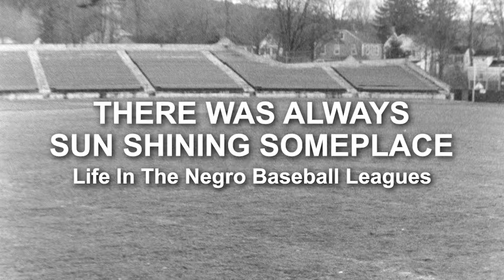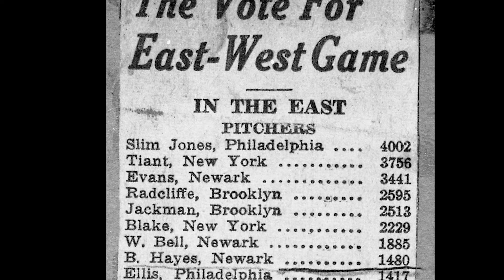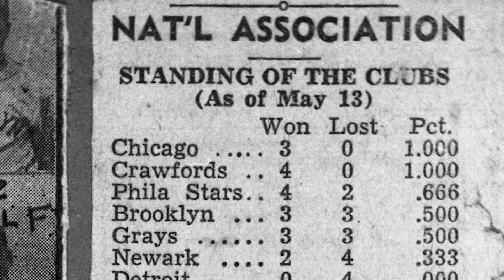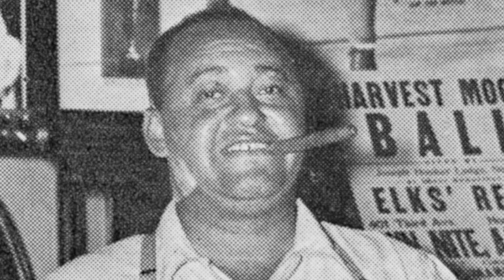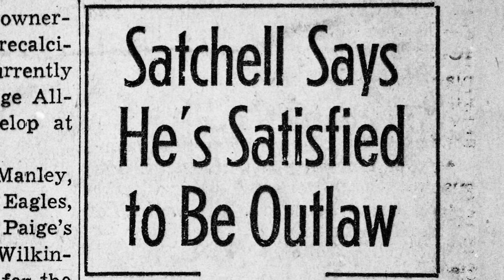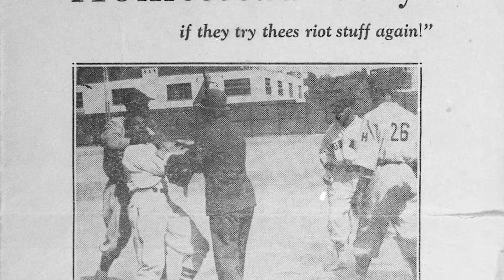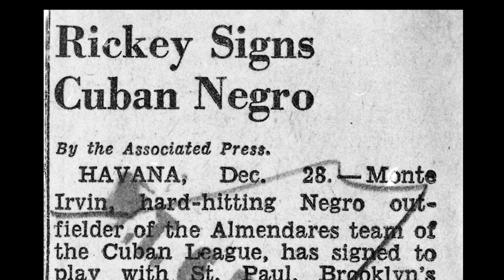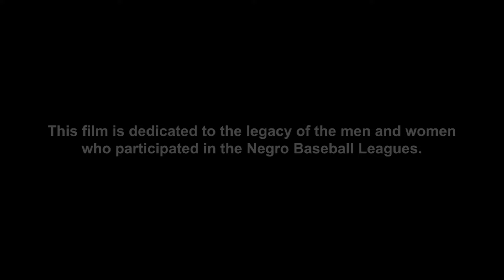There Was Always Sun Shining Someplace | FULL MOVIE | Negro Leagues Baseball Documentary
Narrated by James Earl Jones and winner of national and international awards, this documentary features interviews with baseball Hall of Famers Satchel Paige, James ‘Cool Papa’ Bell, Buck Leonard, Judy Johnson, Monte Irvin and Ray Dandridge. Praised by the national press, this compelling film chronicles the rich history of the Negro Baseball Leagues that flourished before Jackie Robinson integrated the major leagues in 1947. The exploits of these talented athletes and the times when baseball was a segregated sport are vividly brought to life. There Was Always Sun Shining Someplace contains rare historical footage showing the ballplayers as they traveled the backroads of America, the Caribbean, Mexico and Latin America. It is an unforgettable journey.

Today black athletes are central to the American sports scene. No major league baseball team is without its roster of black stars. But it was not always so. From the 1880's until the late 1940's American baseball was segregated.

An hour long documentary, narrated by James Earl Jones and produced by Refocus Digital Media, LLC, chronicles the rich history of black baseball and examines the re-integration of the game. There Was Always Sun Shining Someplace: Life in the Negro Baseball Leagues documents these athletes struggles and achievements.

This program contains rare historical footage which details the lives of the players. It features interviews with Satchel Paige, Cool Papa Bell, Monte Irvin, Buck Leonard and Judy Johnson, former Negro Leaguers who have been immortalized in the Baseball Hall of Fame, and many more ex-Negro Leaguers.

Highlighted by recently discovered game footage from the 1930's and 40's, this documentary is the result if four years' work by producers Craig Davidson and Donn Rogosin. The traveled throughout the United States filming the recollections of former Negro League players , also combing archives and private collections for film and photographs.

Davidson says: "This was more than a simple baseball story. Negro League baseball intertwined complex personalities, intrigue, first-rate baseball and triumph of the human heart. For me, the four years spent on this project were the most important of my life."

This film, as well as being the definitive treatment of this fascinating chapter of black and sports history, brings to light the celebrity status of the Negro Leaguers in the Caribbean, Mexico, and Latin America [Japan?}. It further details the relationship between black baseball and the black gangsters of the period, and sheds a new and unexpected light on the role of the Negro Leaguers in the re-integration of major league baseball.

Co-writer/Sports Historian Donn Rogosin adds: "These great baseball players dealt with adversity in a most admirable manner. It was a glorious chapter in black baseball.